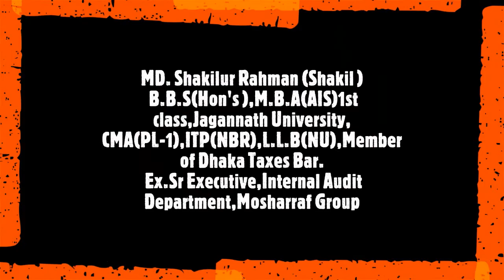Advanced & Professional Ethics - Analytical Procedure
Lecturer, Accounting
Haji Misir Ali University College

M.B.A,B.B.A,H.S.C,S.S.C
78/3, Nazimuddin Road